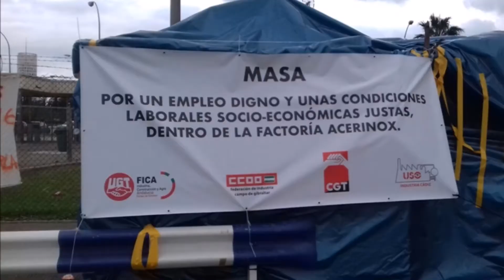Noticias 7 24 Huelga Masa Acerinox